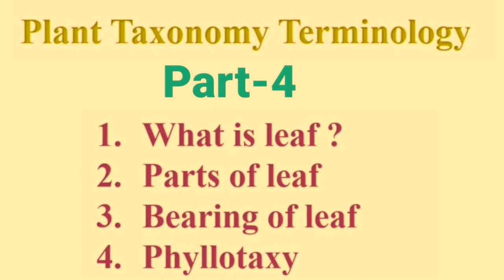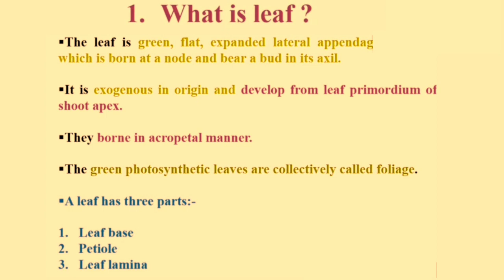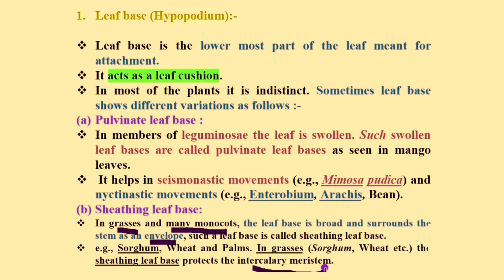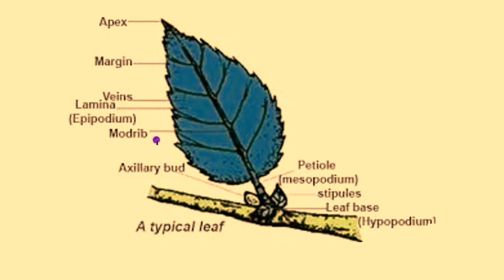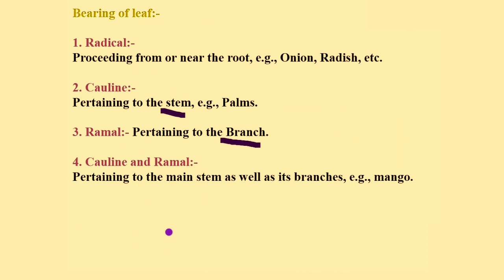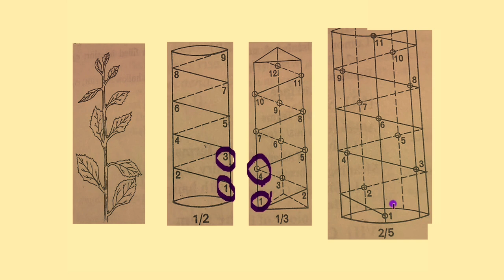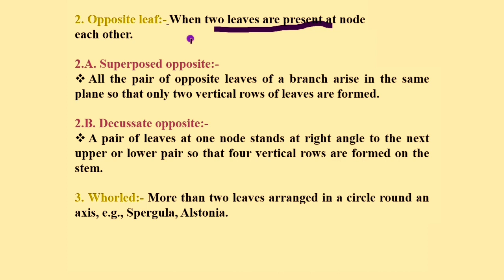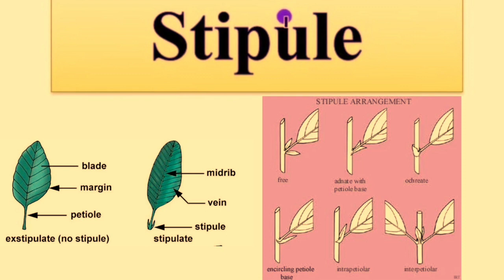Taxonomic Terminology/Leaf/Leaf arrangements/Bearing of Leaf/Cauline and Ramal/Phyllotaxy/BSc 2 Year